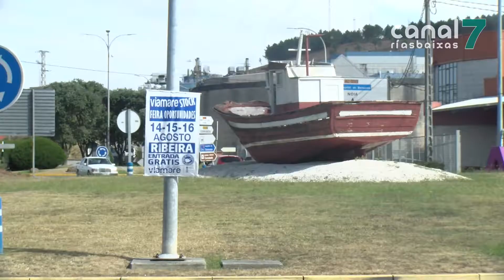O BNG de Ribeira esixe o mantemento dos equipamentos públicos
Os nacionalistas poñen como exemplo o estado no que se atopa actualmente o barco de Xarás, que precisa unha urxente restauración.